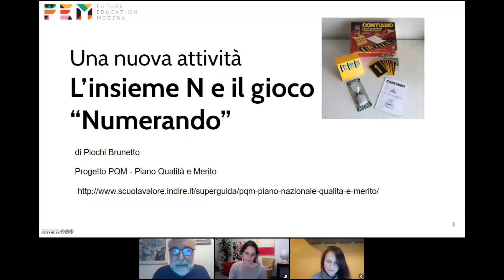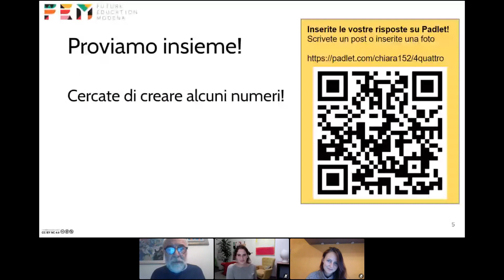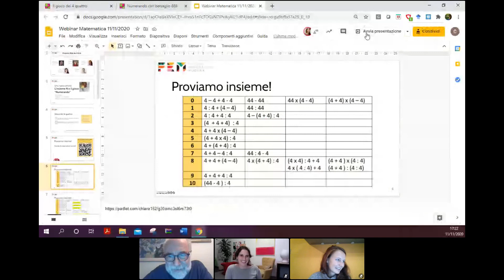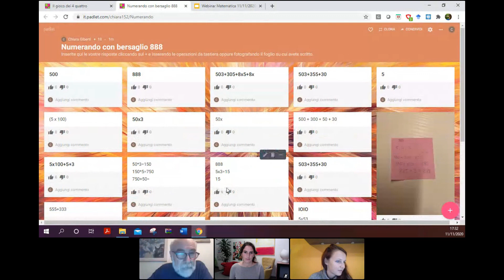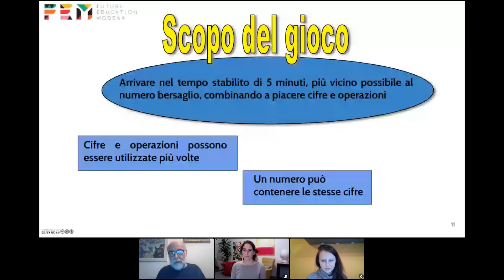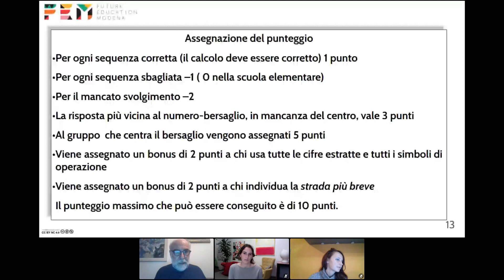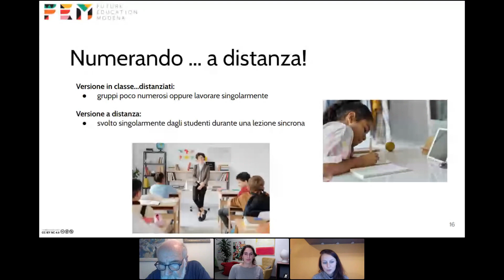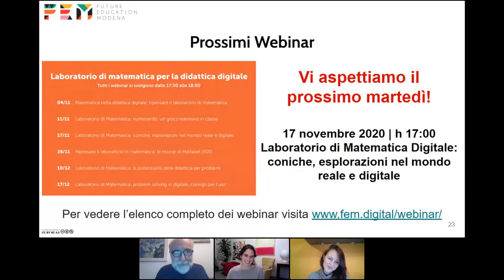Webinar | Laboratorio di matematica: numerando un gioco televisivo in classe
In questo webinar presenteremo un’attività rivolta ai docenti della scuola primaria e secondaria di primo grado: si tratta di una attività del progetto PQM che è stata elaborata a partire da un noto gioco televisivo degli anni ‘80: “Contiamo”.
“Numerando” è una attività che permette di far esercitare gli studenti nei calcoli con i numeri naturali in modo significativo e divertente. Il webinar sarà incentrato sul tema delle operazioni nell’insieme dei numeri naturali. Le riflessioni didattiche saranno arricchite dalla partecipazione del professor Brunetto Piochi, autore dell’attività PQM che ha collaborato con noi nella fase di ri-progettazione dell’attività. Insieme a lui Antonella Castellini, Chiara Giberti e Marta Barbero.

Questo è il secondo appuntamento nel quale FEM si propone quindi di portare avanti il percorso di ricerca-azione sull’insegnamento della matematica avviato a marzo dello scorso anno con il progetto 2020, allargando lo spettro di attività.